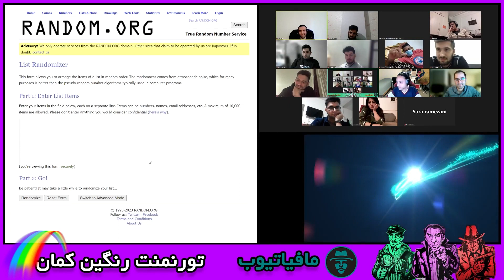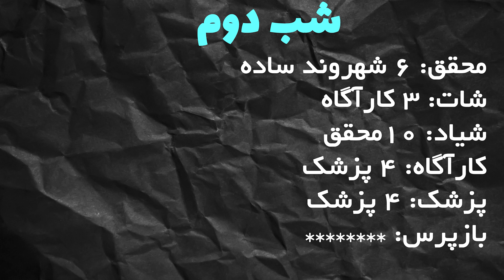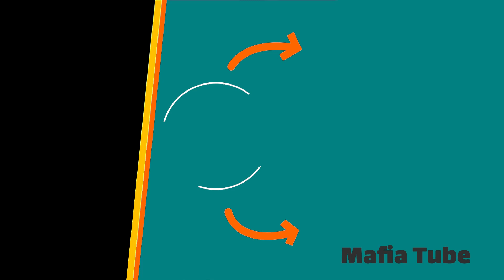تورنمنت رنگین کمان مافیاتیوب | قسمت 1 | مرحله مقدماتی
سناریو بازپرس

🎭نقش ها:
🔴گادفادر
🔴ناتو
🔴شیاد
🟢هانتر(شهروند)
🟢بازپرس
🟢کارآگاه
🟢پزشک
🟢روئین تن
🟢شهروند ساده
🟢شهروند ساده

توضیحات سناریو بازپرس

❌تیم مافیا :

  گادفادر : مهم ترین نقش مافیایی است و استعلام گادفادر برای کارآگاه همیشه منفی است.
در این سناریو قدرت یاکوزایی دارد

یاکوزایی:ابیلیتی گادفادر تیم مافیا می‌باشد که گادفادر یکی از یار های خودش را در فاز شب فدا میکند و بجای او میتواند با یک شهروند مذاکره کند و اورا به تیم خود اضافه کند.

نکته:یاکوزایی فقط با دو شهروند ساده و روئین تن موفق می‌باشد.

نکته:در صورت موفق بودن یاکوزایی ؛فرد یاکوزایی شده در همان شب ب گروه مافیا اد میشود.

نکته:در صورت خروج گادفادر تیم مافیا قدرت یاکوزایی ندارد . همچنین گادفادر تنها در صورت تنها ماندن میتواند خودش را شات کند و یاکوزایی انجام دهد !

ناتو : مانند ناتوی سناریو تکاور می‌باشد . در صورت اعلام ناتویی مافیا شب شات نمی‌زند.

شیاد:نقش مقابل کارآگاه بازی است و اکت او فقط روی کارآگاه موثر است.هر شب یک نفر را انتخاب میکند اگر انتخاب او کارآگاه باشد در آن شب کارآگاه استعلام هرکسی را بگیرد شهروندی به او داده میشود.

نکته: شیاد میتواند هرشب یک نفر را انتخاب کند(اسپم دارد)

تیم شهروند✅:

هانتر(شکارچی):از مهم ترین نقش های شهروندی این سناریو است.
هرشب یک نفر را ب عنوان شکار خود انتخاب میکند .اگر شکار ناتو یا وکیل باشد هانتر ب هر‌نحوی چه در شب چ در روز از بازی خارج شود شکار او هم همراه او از بازی خارج میشود.هانتر می‌تواند هر شب انتخاب خود رو عوض کند.

نکته:هانتر در صورت انتخاب گادفادر یا شهروند خودش ب تنهایی از بازی خارج میشود

نکته:در صورتی ک شکار هانتر مافیای استعلام مثبت باشد حتی اگر دکتر آن مافیا را سیو دهد از بازی خارج میشود.

بازپرس:در فاز شب اسم دونفر را ب گرداننده بازی میدهد .ابتدای روز پس از اعلام کشته های شب این دو نفر وارد دفاع شده و از خود دفاع میکنند سپس موقتا شب شده و بازپرس ب گرداننده اعلام می‌کند ک رای گیری برای این دونفر انجام بشود یا خیر.
درصورت لایک رای گیری ب اجبار بین دونفر انجام شده و تمام پلیر‌ها اجبارا باید ب یکی از دونفر رای بدهند.
رای ها از سر صحبت روز تک تک گرفته می‌شود و ساید فرد خروجی بازپرسی در روز خوانده میشود

نکته:درصورت تساوی رای ها هردو فرد در بازی میمانند.( سابقه مهم نیست)

نکته:درصورتیکه یکی از انتخاب های هانتر شات شب شود اکت بازپرس در آن شب میس شده و فردا می‌توانند مجددا اکت بدهد

نکته:درصورت شات شدن خود هانتر رای گیری ب اجبار بین دونفر بازپرسی انجام میشود.

نکته:درصورت لغو کردن فرآیند بازپرسی توسط بازپرس و عدم رای گیری بازپرس دیگر نمی‌تواند اکت بدهد.

کارآگاه:هر شب استعلام یک نفر را از گرداننده میگیرد.
درصورتیکه وکیل اورا انتخاب کرده باشد در آن شب استعلام هرکسی را بگیرد گرداننده شهروند اعلام می‌کند.

پزشک: هر شب یک حق سیو دارد .در طول بازی دوبار میتواند خودش را نجات دهد .

روئین تن :  با شات شب از بازی خارج نمی‌شود .در روز زره ندارد و مانند شهروند های دیگر خارج میشود.

اگر شما هم علاقه مند به شرکت در بازی جذاب مافیا هستید از طریق یکی از راه های ارتباطی به گرداننده بازی نبی پیام دهید
✳️لینک پلی لیست بازیها
❤️ممنون که این ویدئو و این کانال را برای تماشا انتخاب  کردید

✳️ راه ارتباط با من  ✳️

✳️گروه برنامه ایونت ها و ثبت نام برای بازی

این برنامه دیدنی رو از دست ندید
سناریو فصل ده صدا و سیما
سناریو بازپرس
سناریو ناتو
سناریو تکاور
سناریو مذاکره